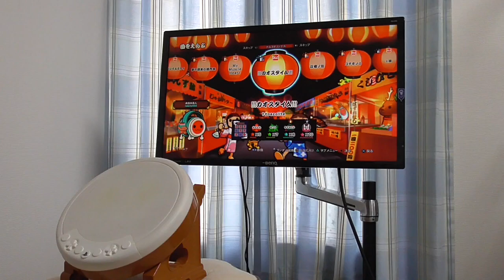【太鼓の達人PS4】!!!カオスタイム!!! タタコンplay フルコンボ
Player:れっど
諦めないでよかった(涙)